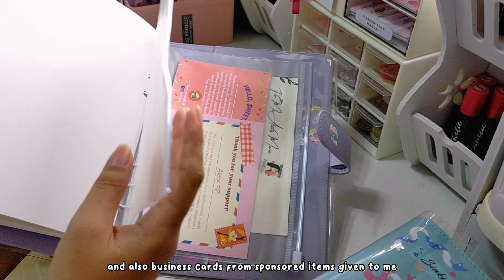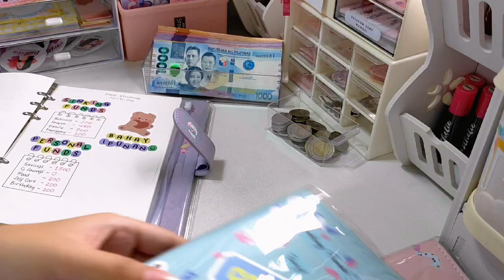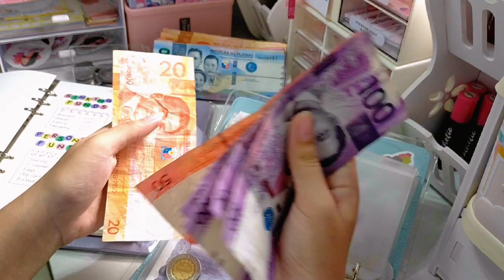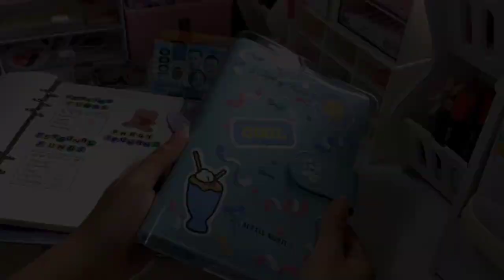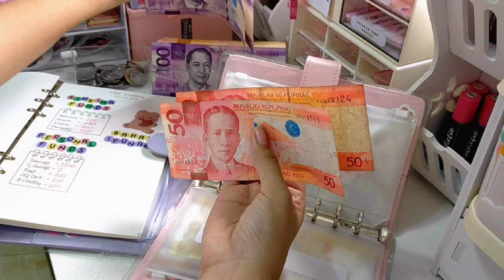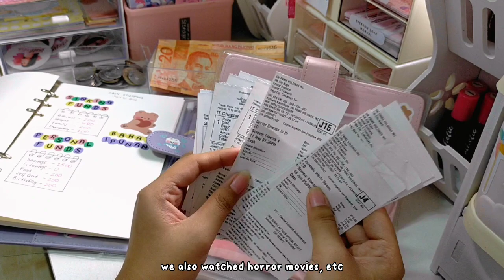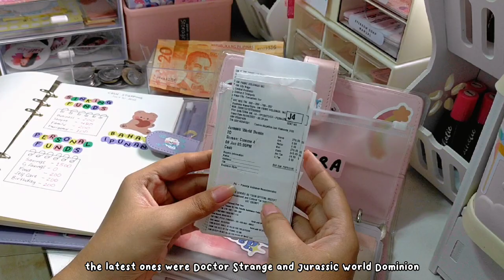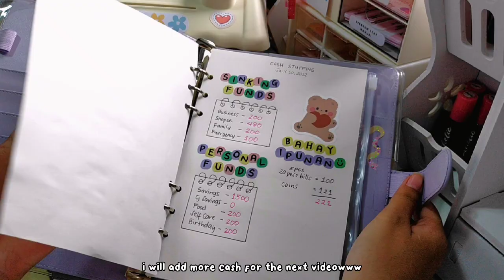cash envelope stuffing #6 💌 new budget binders ✨ low income budgeting 💸 student seller philippines🇵🇭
HEY PINK GANG! I am back with a new cash stuffing video after 9 months of hiatus hahaha ✨
I will show you 2 of my new binders which will help me organize my finances 💕
[with english subtitles for my international pink gang]

Age: 23
Pronouns: she/her
Education: 3rd year college (BS-Entrepreneurial Tourism)
Location: Magarao, Camarines Sur, Philippines

🧁 vlogging tools 🧁
Camera: Oppo A9 2020
Vid Editor: CapCut
Thumbnail Editor: Phonto, Canva, PicsArt

Music is not mine! Credits to the following owner of the background music: